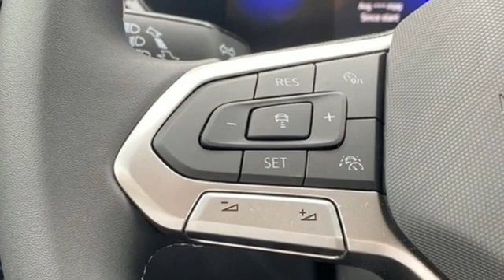New 2023 Volkswagen Taos Dallas TX Garland, TX V230156 - SOLD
Year: 2023
Make: Volkswagen
Model: Taos
Trim: 1.5T SE
Engine: 1.5L I4 Turbocharged DOHC 16V LEV3-SULEV30 158hp
Transmission: 8-Speed Automatic with Tiptronic
Color: Black
Stock #: V230156
VIN: 3VVSX7B23PM333183

Address:
12635 Lyndon B Johnson Freeway